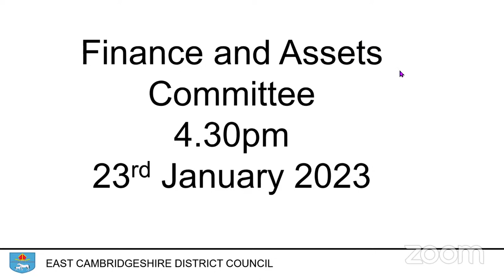Finance & Assets Committee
4.30pm Monday 23rd January 2023